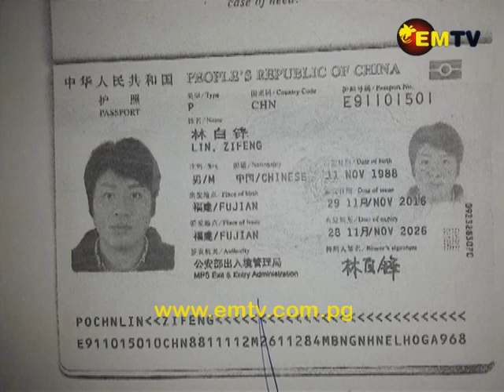Illegal Foreigners' Case adjourned to September 19 by Lae District Court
The Lae District Court has adjourned the trial of the four Chinese men who entered the country illegally.

The men were caught in Lae for breaching Immigration Laws.  Their case has been adjourned to 19th September.

Magistrate Kupo was prepared to conduct the trial yesterday however, the four men couldn't speak English and Tok Pisin.

Julie Badui Owa with this report.